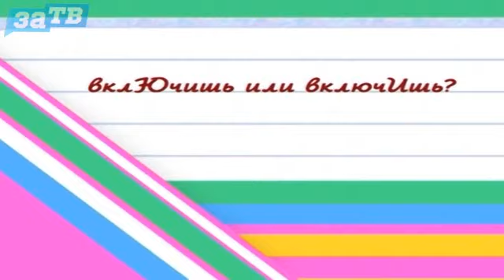Доброе утро, Заречный! от 02.09.20